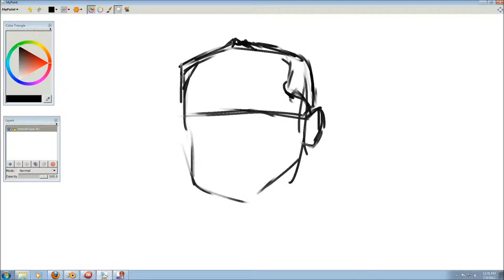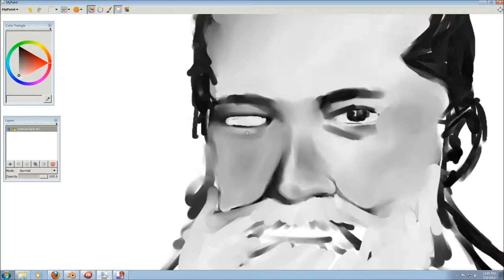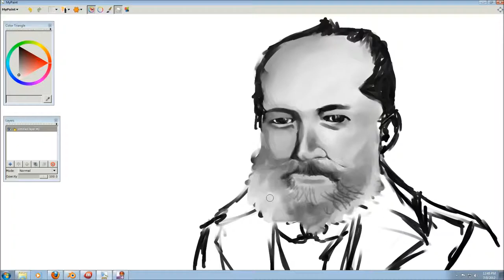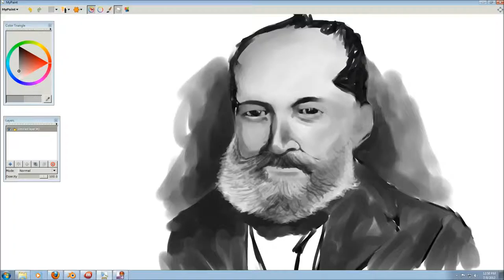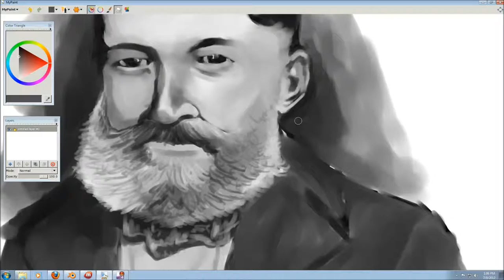July09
I've decided to do a challenge this month and create a picture a day, record it and post it.  The subject of the image will be decided by Wikipedia's random page button.  This is Nine.  Ernst Philipp Karl Lange.